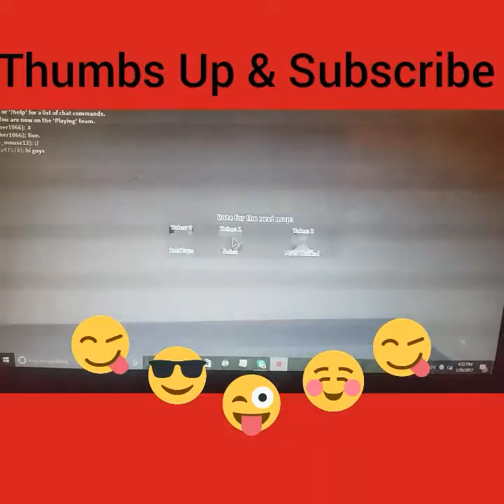The plaza beta!